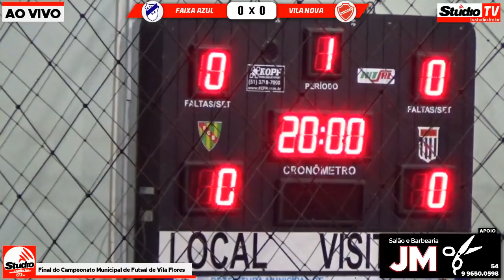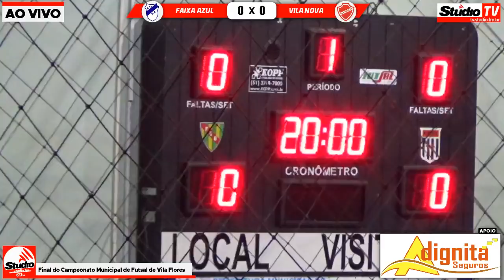StudioTV | Final do Campeonato Municipal de Vila Flores 2018 | Faixa Azul x Vila Nova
Na noite deste sábado, 01 de setembro, a Studio TV transmitiu a final do Campeonato Municipal de Vila Flores 2018, Taça Medson Conte direto do Ginásio João Conte, acompanhe na íntegra todas as emoções da partida.